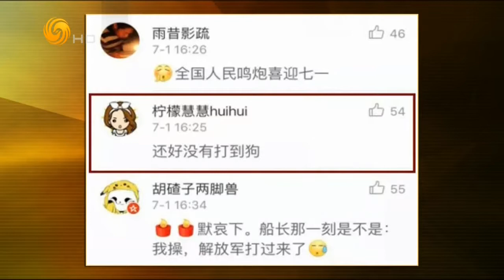锵锵三人行20160705 马家辉：台海军误射导弹 台官方反应荒诞